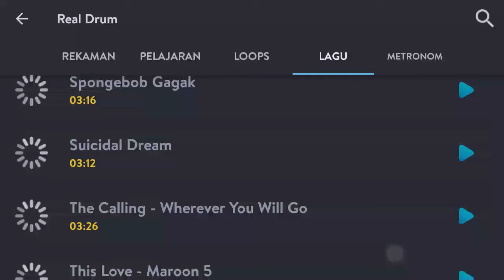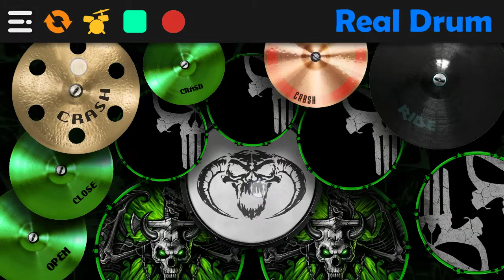Silver Chair - Suicidal Dream ( Real Drum Cover )